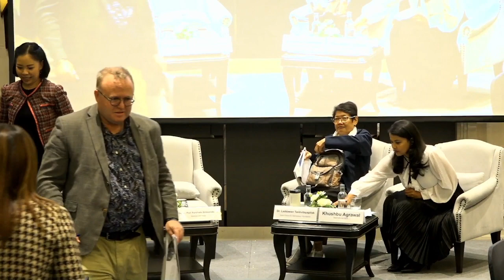Session 1: Launch of the report Political Finance Assessment of Thailand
During the seminar ´Political Finance in Thailand´ held in Bangkok, Thailand on 18 August 2023, International IDEA launched its report ´Political Finance Assessment of Thailand´ among its member states, electoral stakeholders, policymakers, political parties, civil society actors, researchers, and academicians.

The report undertakes a systematic analysis of the political finance regulatory framework in the country, its strengths, gaps and weaknesses, as well challenges of implementation. During this session, national consultant Assoc. Prof. Punchada Sirivunnabood shared the main findings and recommendations from the assessment. Comments and reflections on the report were provided by Dr Paul Chambers from Naresuan University and Dr. Laddawan Tantivitayapitak from Open Forum for Democracy Foundation. The panel was moderated by Khushbu Agrawal, Programme Officer, Money in Politics at International IDEA.